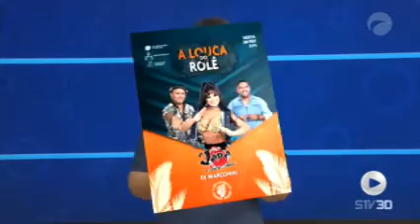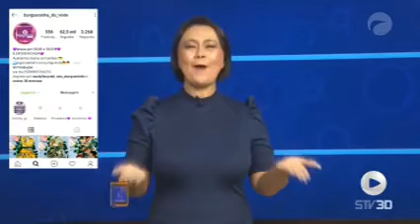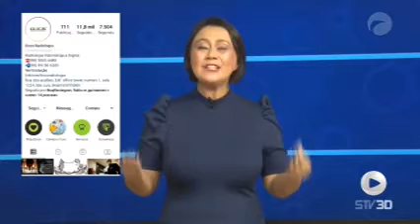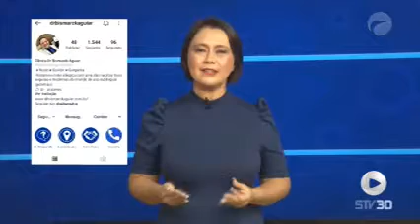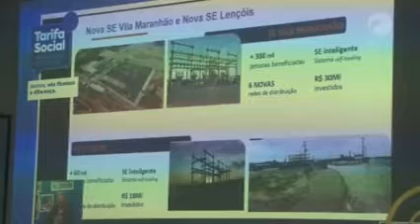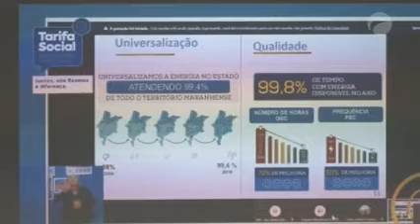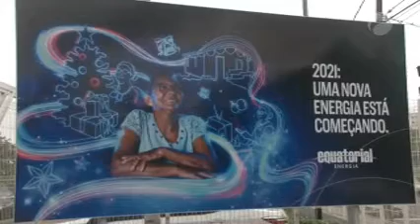ZÉ CIRILO NA TV (26.02.2021)